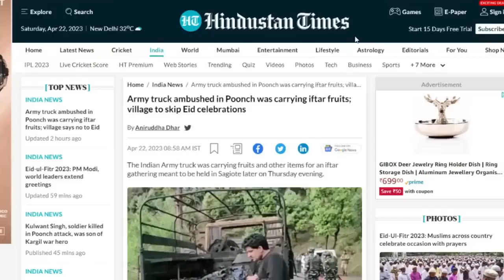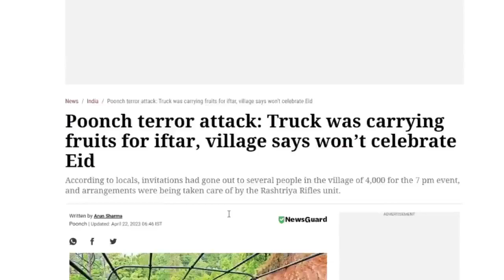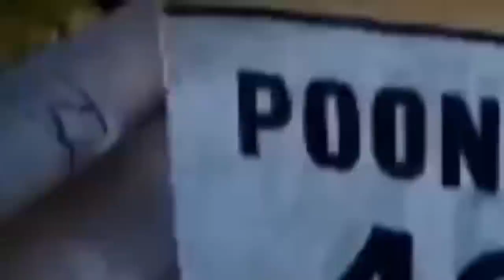जम्मू कश्मीर के पूंछ गांव में नहीं मनाई ईद मुस्लिम समुदाय पाकिस्तान पर एक्शन की मांग।।eid